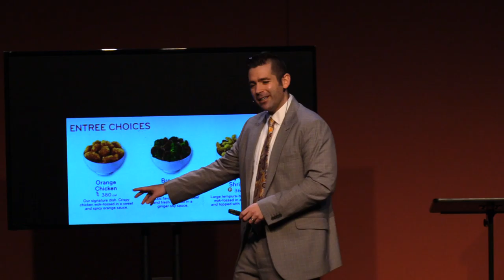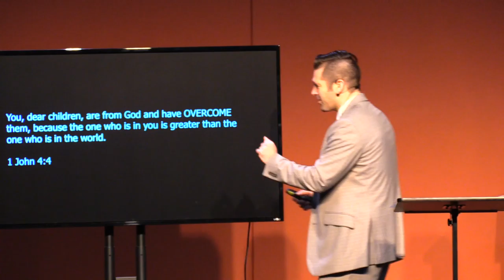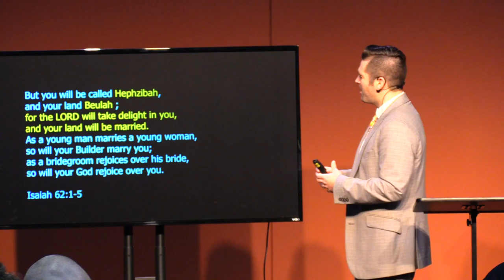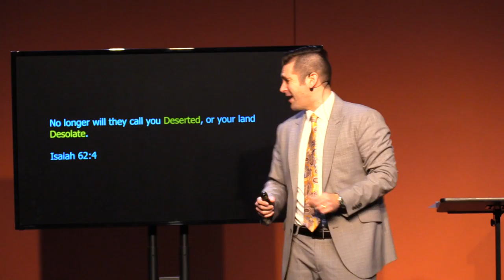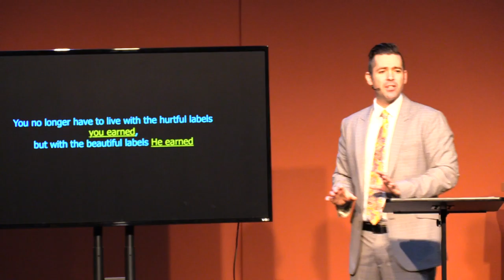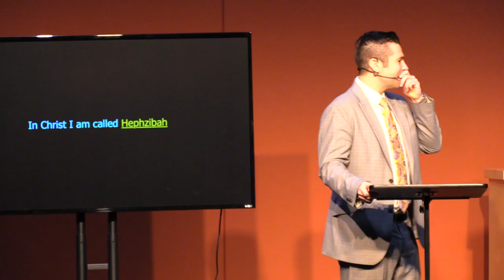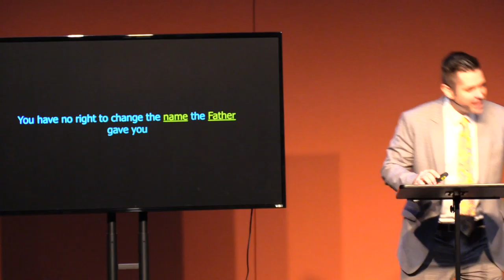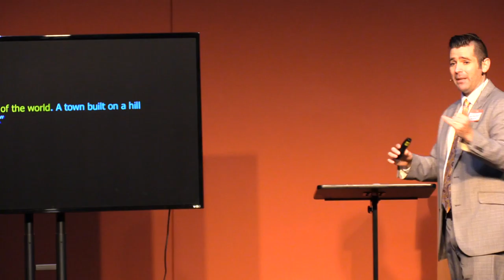Overcoming Hurtful Labels - 1/21/2018